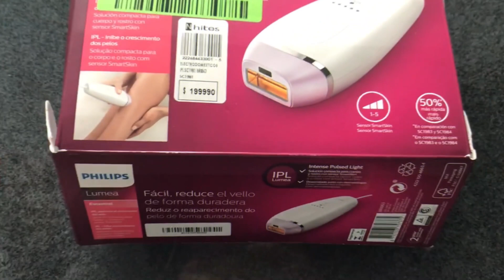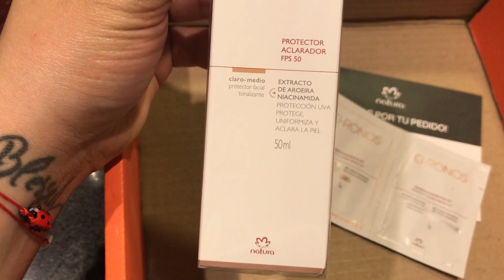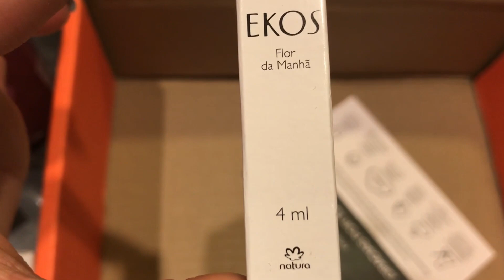Vlog semanal + Compras online ( Freidora de aire Oster -Depiladora IPL)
Mi instagram: @jess.clips

Y si están interesadas en comprar algún producto en Natura, les dejo el

¡Gracias miles por estar ahí!